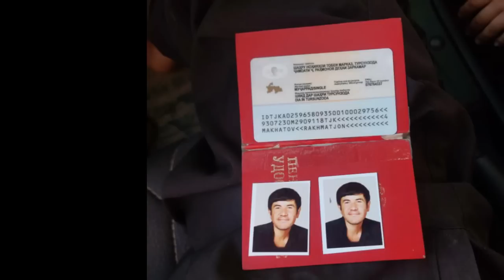САВДО ЗУР ВАКТИ САВДО ТИКО НЕКСИЯ МАТИЗ МОШИНОИ АРЗОН МОШИН БОЗОРИ РЕГАР 6 АВГУСТ 2022